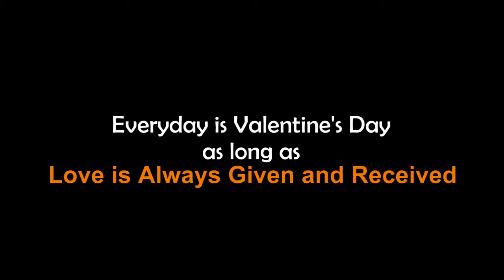Thinking Out Loud (Ed Sheeran) - Cover by iTzZaA